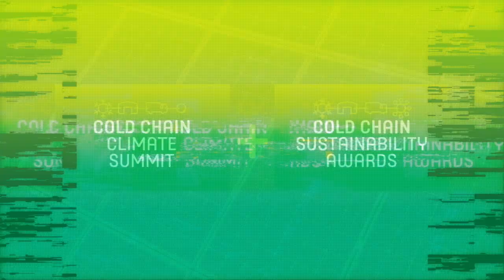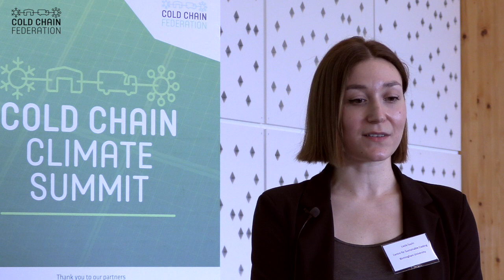Interview with Dr Leyla Sayin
Listen to Dr Leyla Sayin as she speaks just after her keynote speech at the Climate Summit.